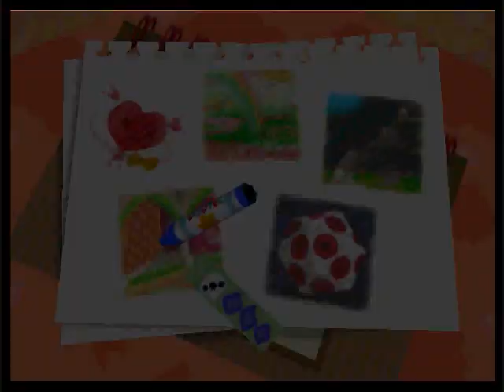Kirby Fights episode 10: Fire 1, 2 and 3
Kirby here fights with rockets, private twinkle-toes! He is all Man here.